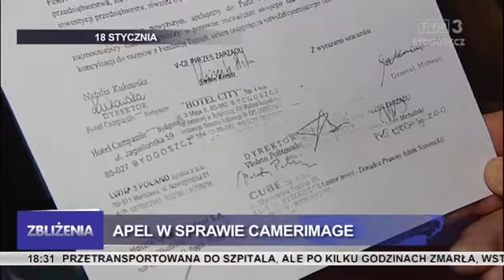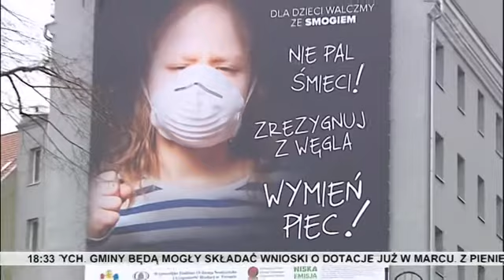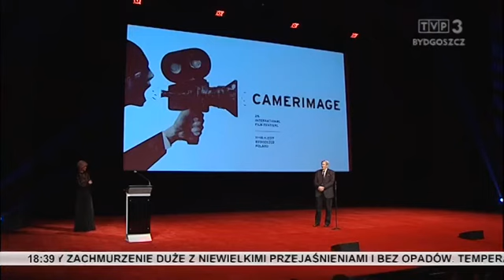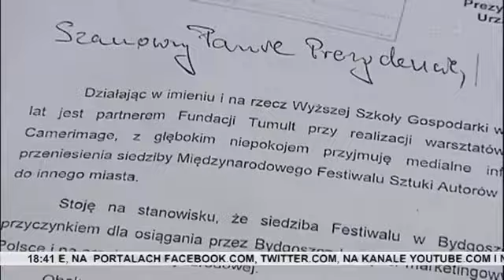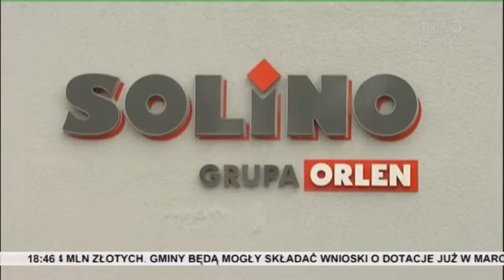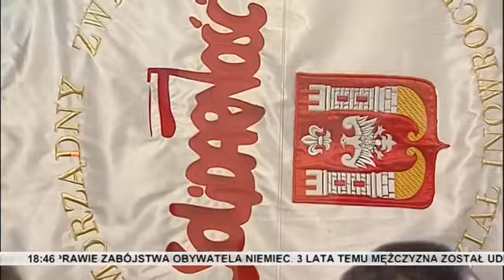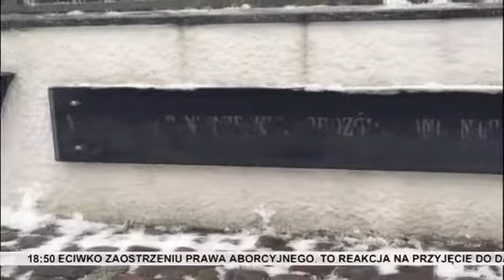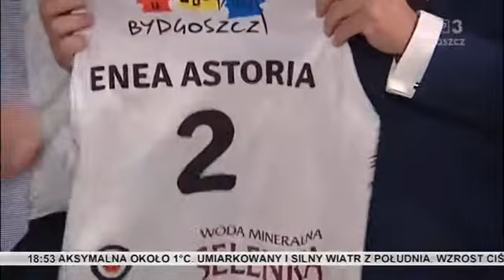Zbliżenia TVP3 Bydgoszcz 18.01.2018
TEMATY DNIA: Dotacje na walkę ze smogiem i pożyczki na ochronę środowiska - do samorządów może trafić w sumie ponad 37 mln zł. Mimo ostrzeżeń i apeli znów kolejne zatrucie czadem - do grudziądzkiego szpitala trafiło pięć osób, w tym troje dzieci. Wielkie lobbowanie w sprawie Camerimage - bydgoscy przedsiębiorcy nie chcą, by wraz z festiwalem odpłynęły z miasta pieniądze. Tomasz Gollob wyjeżdża na leczenie do Chin - specjaliści z Nanning mają pomóc mu m.in. w walce z bólem.